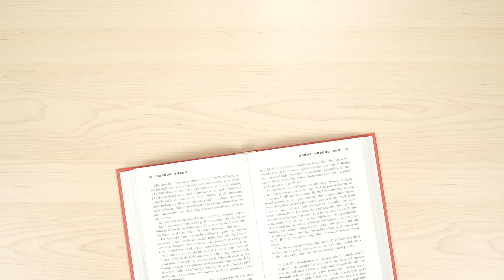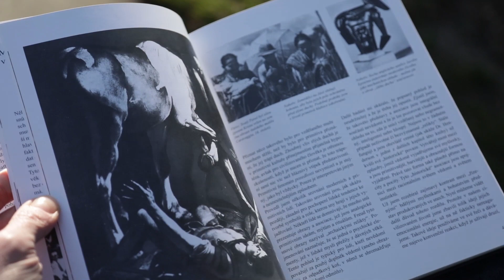Václav Jiráček:"...rád čtu veganské kuchařky."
Václavovi Jiráčkovi prorokovali dlouhou kariéru pohádkových princů. Osud tomu chtěl ale jinak a do cesty mu začal posílat velmi zajímavé role. Díky nim ví, jak masírovat srdce, jezdit na koni, hrát squash nebo se potápět. Stejně tak mohl nahlédnout do pocitů heparinového vraha nebo křehkého zbojníka Jánošíka. Jakou roli hrají v jeho životě knihy?

17 seriálů
22 filmů
2 videoklipy
umí nejíst maso
rád se opaluje na Měsíci